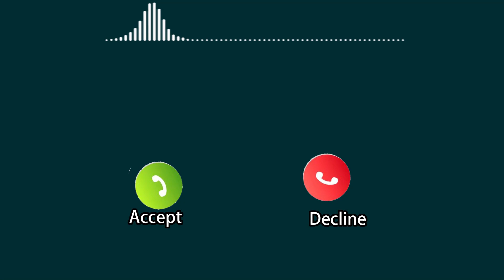Murga Kukdu Ku | LuLuLuLuLu Ringtone | Abe Yaar New Message Tone | Funny Murga Alarm Call Ringtone